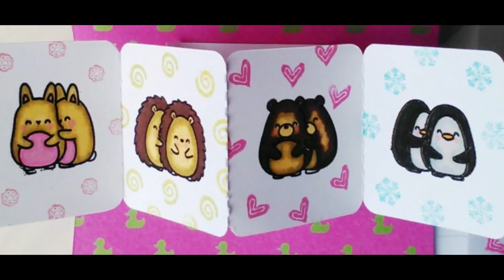Scrapbooking tutoriels français - Carterie - Carte pop up (3D) - Modèle à télécharger!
Aujourd'hui je voulais faire un cadeau pour tous mes abonnés alors je vous partage cette Carte pop up (3D) et je vous offre en même temps le modèle à télécharger soit en format pdf soit en format studio3 pour Silhouette CAMEO